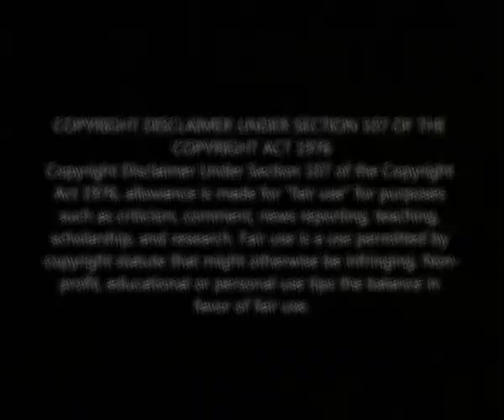Fans are still Shocked by SBU & NJEZA From Uzalo 💔 || Kuzokwenzakalani || Uzalo Teasers